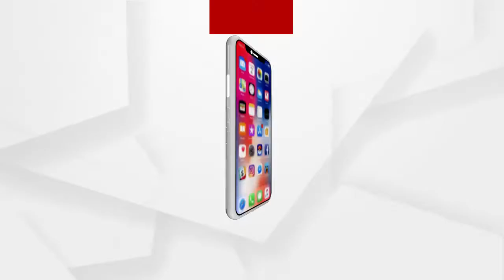ଆନ୍ଧ୍ରକୁ ଇଂଚେ ବି ଜାଗା ଦିଆଯିବ ନାହିଁ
ଆନ୍ଧ୍ରକୁ ଇଂଚେ ବି ଜାଗା ଦିଆଯିବ ନାହିଁ ...ସେଥିପ୍ରତି ରାଜ୍ୟସରକାର ସଚେତନ ଅଛନ୍ତି : ରାଜସ୍ବ ମନ୍ତ୍ରୀ ସୁଦାମ ମାରାଣ୍ଡି
ଅଧିକ ଖବର ପାଇଁ ଡ଼ାଉନଲୋଡ କରନ୍ତୁ “Argus News” ଆପ୍